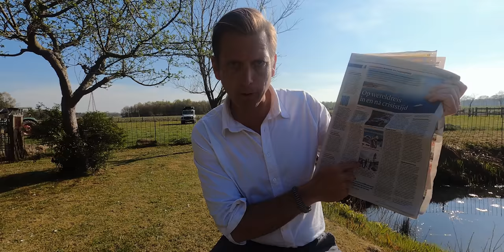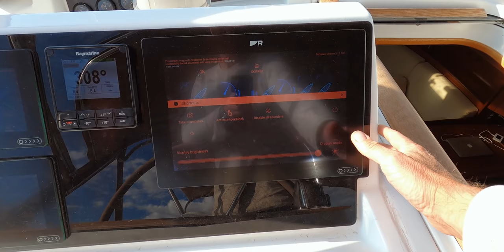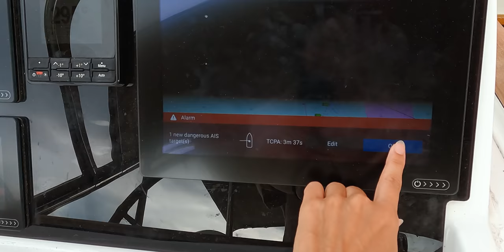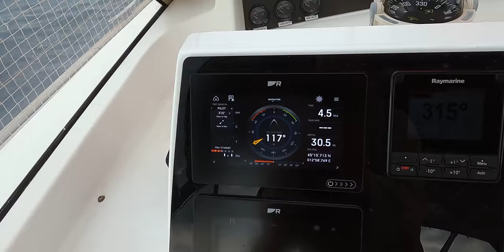Slow Traveling, A DIFFERENT WAY Of Exploring The World | Genakker Sailing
24 HOURS at SEA With INJURED Kid -  We didn't talk or show much about it during this Gennaker Sailing video but one of our biggest fears with living on the sea is that one of us gets really hurt during a crossing. Luckily Benjamin just experienced a strained muscle in his neck this time during our sailing life - which we suspected from the beginning. Even though it was a light injury one of us was almost constantly with him to support him through his pain - he had it tough. Being for longer periods on the sea, a lot can happen. Especially when the weather gets rougher and fatigue kicks in while sailing. When Benjamin was 6 months old, we flew in two doctors who trained us how to give first aid to Benjamin at sea. We got to learn that 80% of the injuries are perfectly treatable by us and we would have more than enough time to eventually reach a doctor. But with the other 20%, you need to get to a hospital within 24 hours. Which is not possible a lot of times when you live on the sea….so we felt extremely grateful for Benjamin ‘just having a strained muscle’ and that we had such a peaceful and slow sail - especially since we are in autumn and heavy weather is coming. Join us in slow sailing and a spiritual crossing, the end of our sailing Croatia family adventure - all part of our full-time travel family life. A simple life on the sea.

NOTE - by accident we used photos that aren’t from Rovinj at 6:21. We never saw Rovinj by light and used Istock photos. We made a wrong turn there. Sorry for this!

Episode #071

00:00 a new adventure
01:27 preparing for our 24 hours at sea crossing
03:03 first leg of the crossing to get PCR test
07:13 start of the night crossing to Venice
07:58 raising Gennaker in night
09:25 morning gennaker sail in the middle of Adriatic sea
10:03 Benjamin injured his head
12:00 slow sailing
17:48 boat jobs while sailing
18:17 entering Italian territorial waters under sail
20:24 our love story of Venice
23:50 sunset and arriving at Venice

Likeminded people creating their best lives with financial and mental freedom: Coming Soon

- 🎧 FtB Podcast -
Listen to our Feel the Breeze Podcast about life, business & mindset:

- 🏝 Shop -
Exclusive products designed to support your dream life:

- 🛠 Tools -
Tools we use to run our channel, businesses & expand our wealth:

- 📚 Books -
Must-reads to create your best life, from finances, health to mindset & spirituality: